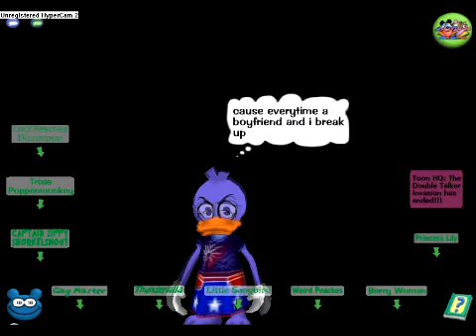clumsy toontown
Watch in high quality :D